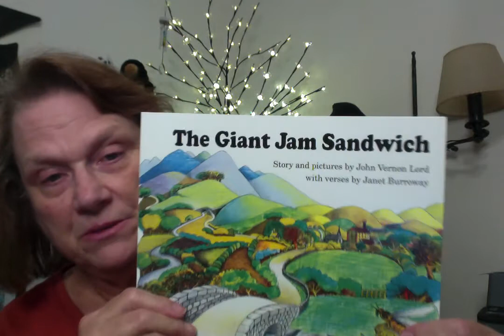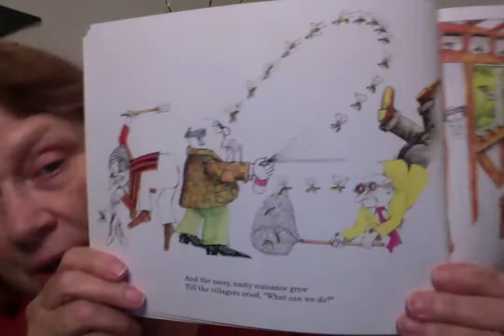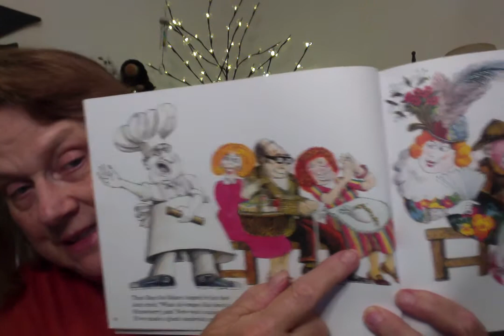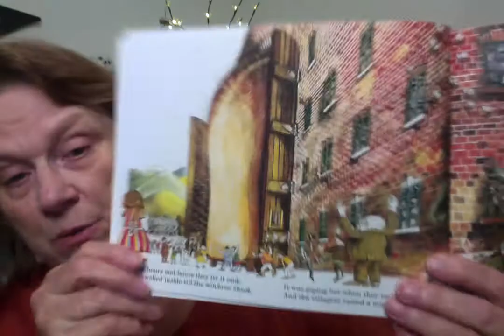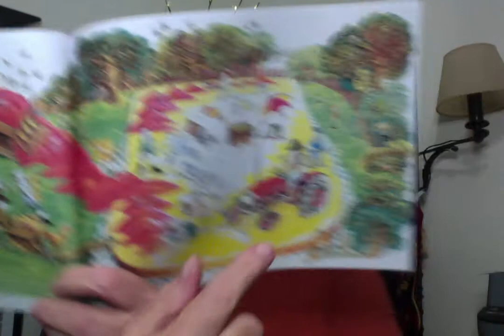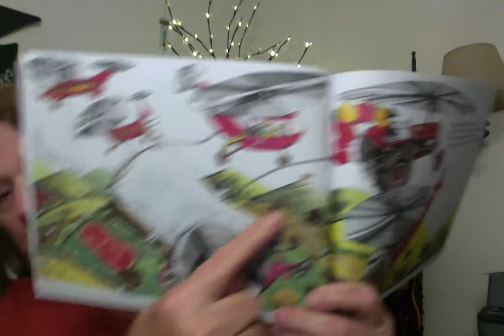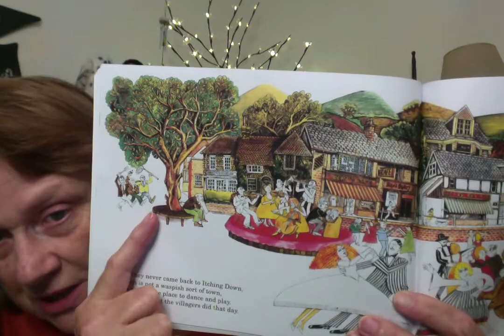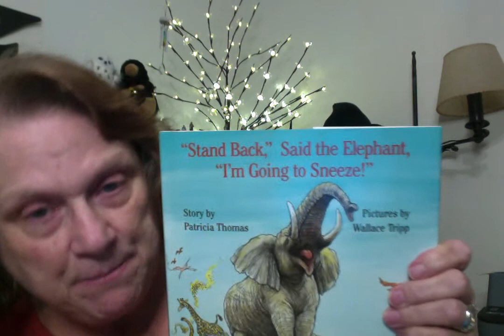Nana Reads!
The Giant Jam Sandwich
Story & pictures by John Vernon Lord
With Verses by Janet Burroway